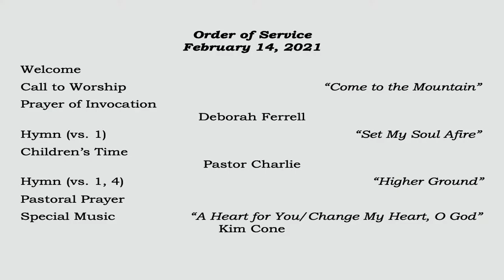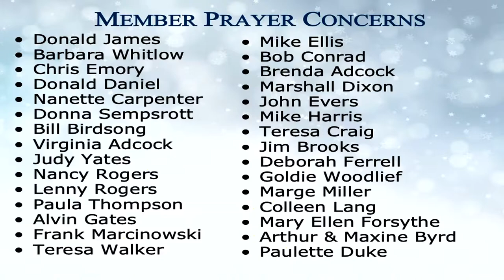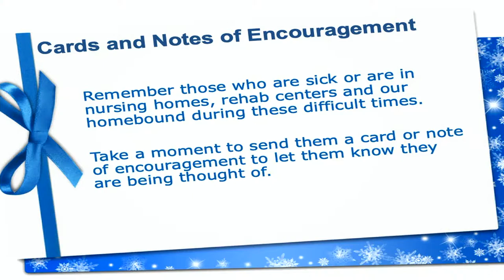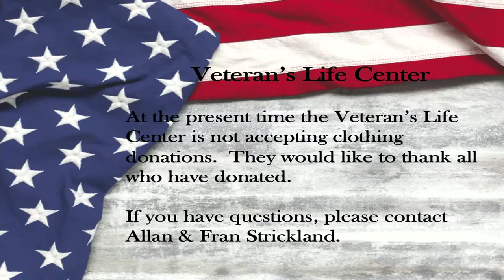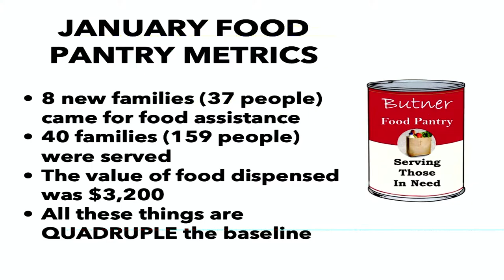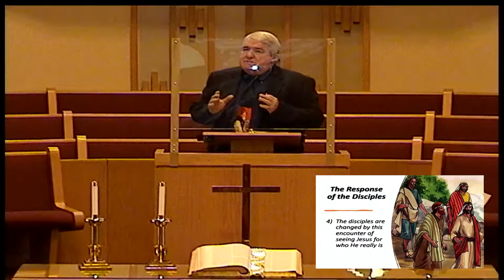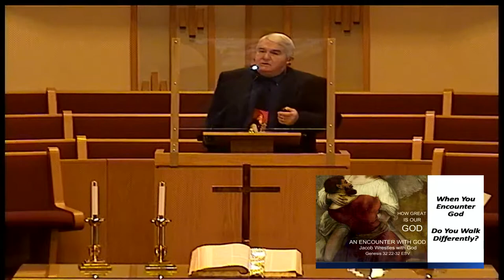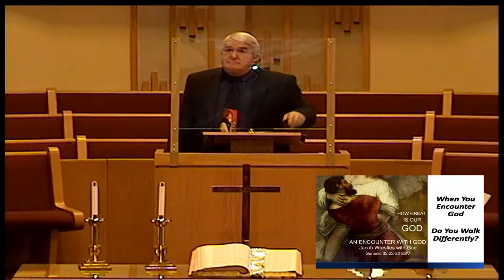Worship Service - February 14, 2021 - "Being Transformed"